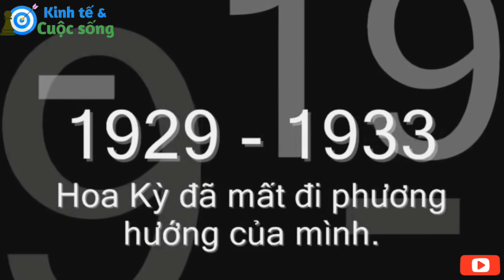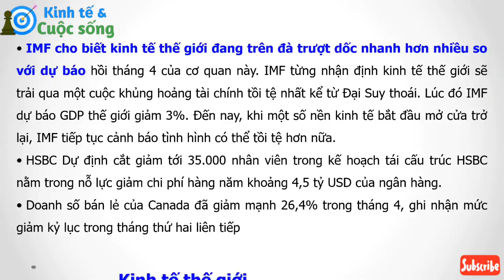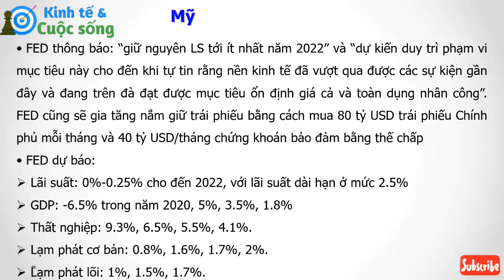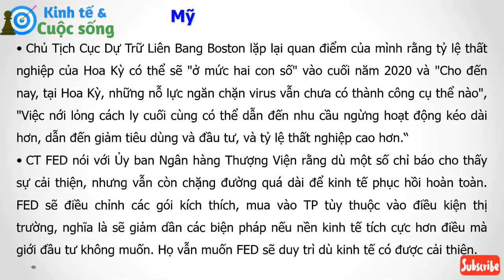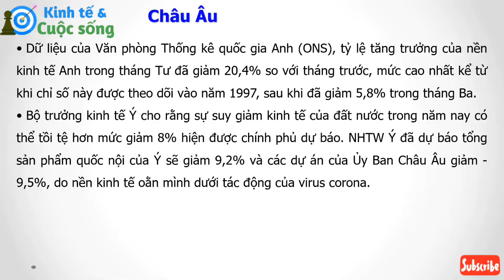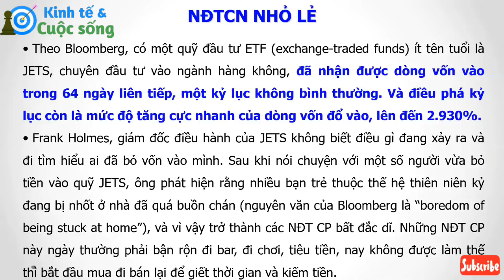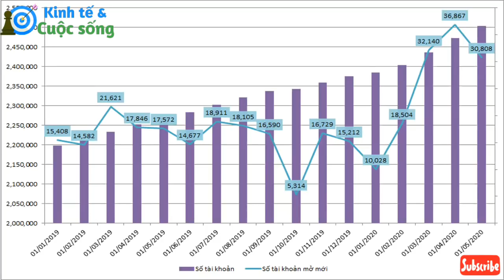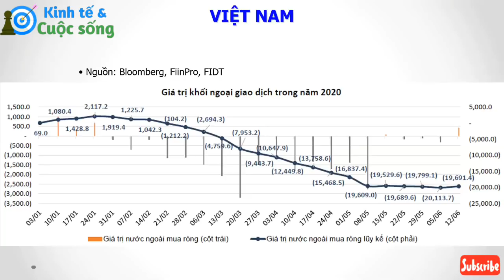KHỦNG HOẢNG 2020 CÓ NGUY CƠ ĐƯA KINH TẾ TOÀN CẦU SUY GIẢM 6% CÁN VỊ TRÍ 4 TRONG 9 SUY THOÁI 90 NĂM.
🛑SUY THOÁI LẦN 9 TRONG VÒNG LẶP 100 NĂM. SUY THOÁI 2020.

⛔Suy giảm kinh tế toàn cầu 2020 có thể chạm mức -6% cao thứ 4 trong 100 năm qua. Sau Đại suy thoái 1929, 1937, 1945. Đều có yếu tố chiến tranh thế giới tác động.

♥️Xem trên kênh lúc 11h30 nhé. Yêu và ủng hộ anh Khánh Dũng Phan nhé.

1. Đại suy thoái 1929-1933

Năm 1929 là thời điểm các sàn giao dịch chứng khoán nhộn nhịp hơn bao giờ hết. Tuy nhiên, sản xuất giảm và thất nghiệp tăng. Vào tháng 10 năm đó, các nhà đầu tư bắt đầu rút khỏi thị trường chứng khoán, khiến mọi thứ sụp đổ. Tổng giá trị chi tiêu tụt dốc một cách tuyệt vọng trong khi người lao động ở mọi lĩnh vực mất việc làm, kéo theo cả nền kinh tế sụp đổ.

GDP giảm: 26%

Tỉ lệ đầu cơ mặc định cao nhất: 15,4%

Cuộc suy thoái sau khi cuộc Đại suy thoái chỉ 5 năm được coi là vụ bê bối tài chính tồi tệ thứ ba của Thế kỉ 20. Thị trường chứng khoán một lần nữa sụp đổ vào năm 1937.

Theo Cục Dự trữ Liên bang Mỹ, nguyên nhân có thể là do sự co thắt trong cung tiền gây ra bởi chính sách dự trữ dư thừa sai lầm của Cục Dự trữ Liên bang và Kho bạc."

GDP giảm: 10%

Tỉ lệ đầu cơ mặc định cao nhất: ~ 3%

3. 1945

Chiến tranh thế giới thứ hai kết thúc và chính phủ đã thu hẹp đáng kể chi tiêu, đạt mức 56 tỉ USD (năm 1945). Điều này dẫn đến sự sụt giảm đáng kể của chỉ số GDP.

GDP giảm: 12,7%

Tỉ lệ đầu cơ mặc định cao nhất: Dưới 1%

4. 1953

Hai yếu tố chính dẫn đến cuộc suy thoái kéo dài 10 tháng này diễn ra sau khi Chiến tranh Triều Tiên kết thúc và chi tiêu của chính phủ cũng dừng lại như vậy. Việc Fed tăng lãi suất với mục đích kiềm chế lạm phát đã phản tác dụng một cách tồi tệ.

GDP giảm: 2,6%

5. 1958

Suy thoái kinh tế toàn cầu đã kích hoạt cuộc suy thoái này, "được thúc đẩy bởi những đơn đặt hàng nguyên liệu thô không thể đáp ứng trong khi nhu cầu thực phẩm và nguyên liệu giảm dần", theo tạp chí Time.

GDP giảm: 3,1%

Tỉ lệ đầu cơ mặc định cao nhất: Dưới 0,2%

Nền kinh tế toàn cầu đã trải qua lạm phát, thiếu hụt và chi tiêu thấp hơn khi cuộc khủng hoảng năng lượng bắt đầu vào năm 1973, khiến tình huống vốn đã bấp bênh càng trở nên trầm trọng hơn, theo NBER. Giá dầu tăng đáng kể, dẫn đến sự trì trệ trong các ngành công nghiệp như ô tô và bất động sản. Doanh số bán lẻ trượt dốc trong khi lãi suất vẫn tăng.

GDP giảm: 3,2%

Tỉ lệ đầu cơ mặc định cao nhất: ~ 9%

Hai cuộc suy thoái làm rung chuyển nền kinh tế xảy ra vào đầu những năm 1980.

Sự kiện đầu tiên diễn ra trong sáu tháng vào năm 1980, một phần do sự thay đổi chế độ ở Iran và giá dầu tăng mạnh. Sự kiện tiếp theo bắt đầu vào năm 1981 và kéo dài tới 16 tháng sau khi Cục Dự trữ Liên bang tăng mạnh lãi suất để nỗ lực ngăn chặn lạm phát.

GDP giảm: ~ 2,5%

Tỉ lệ đầu cơ mặc định cao nhất: ~ 2%

8. Suy thoái toàn cầu (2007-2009)

Suy thoái toàn cầu năm 2007 đến nay hẳn còn ám ảnh tâm trí nhiều người và đó cũng là cuộc suy thoái kinh tế tồi tệ nhất kể từ Đại suy thoái năm 1929. Vào đầu những năm 2000, các tổ chức tài chính bắt đầu gộp các khoản vay và đầu tư cho những khoản thế chấp rủi ro.

Sau đó, bong bóng bất động sản vỡ vào khoảng năm 2007, kìm hãm ngành tài chính, tín dụng và thế chấp cũng như các tổ chức đầu tư vào đó, gây sốc cho nền kinh tế toàn cầu.

GDP giảm: 4,3%

Tỉ lệ đầu cơ mặc định cao nhất: 4,1%